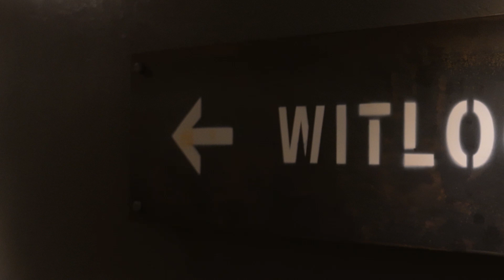Turquoise | "avant demain" Release Party [Aftermovie]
October 26, 2024
Botanique, Brussels, Belgium
Shot and edited by Rémy Nakhla
Turquoise - Le bruit
From "avant demain"
2024 Freaksville Records